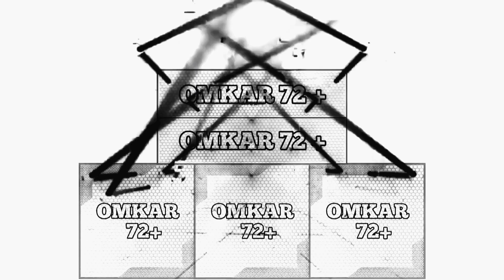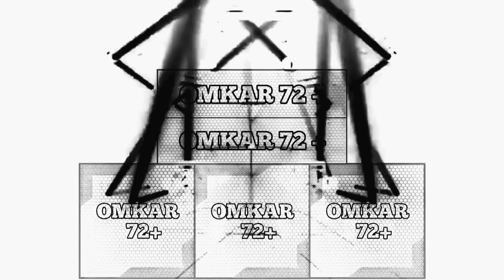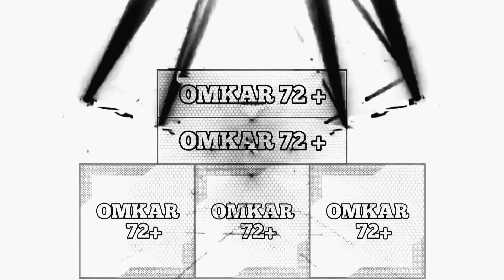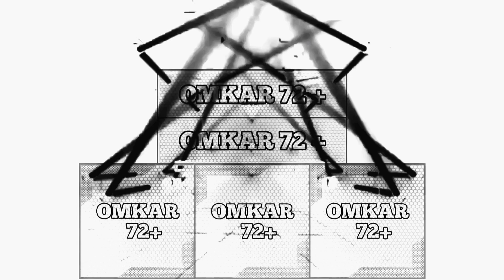Omkar 72+ Dulhe Ki Saliyo || Joote Dedo Paise Lelo || Club mix || ( DJ KING )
Mention bay